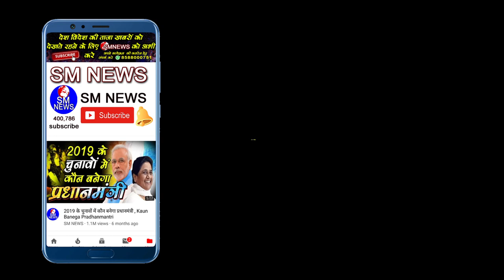जेएनयू पर उठ रहे सवालों के छात्रों ने दिए जम के जवाब